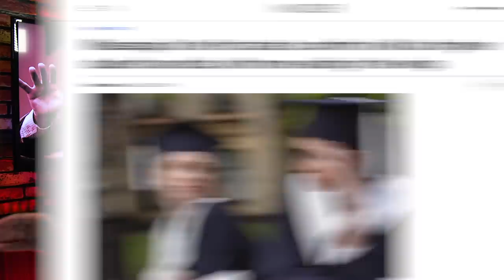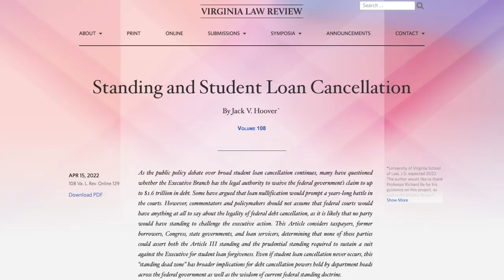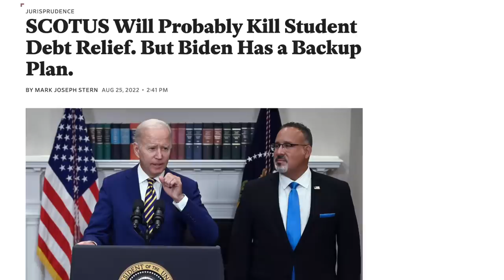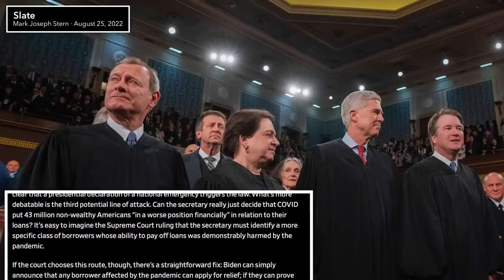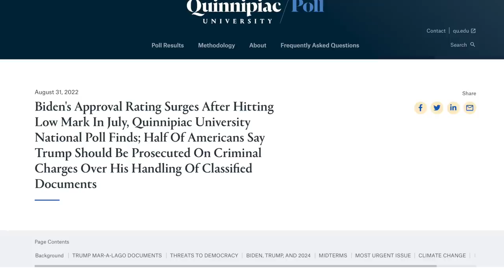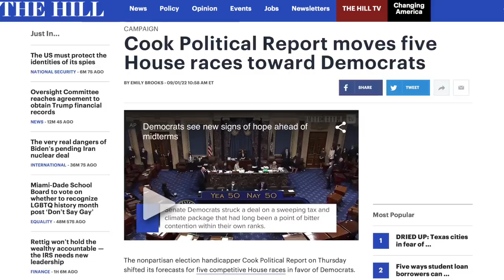Republicans Are Gearing Up to Block Biden’s Student Loan Forgiveness Plan